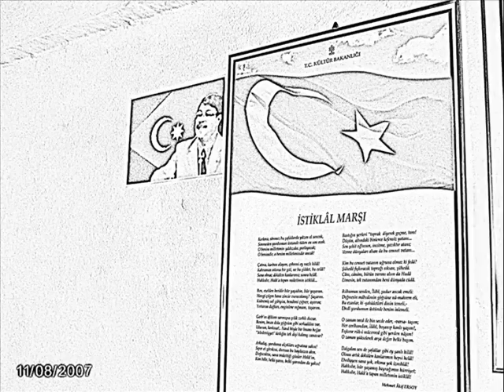İranTurks Selebration in Babek Kastel اعتراضات آذرپايجان جنوپي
İran da 35000000 Türk soydaşımız yaşamaktadır

ویدیوهای قیام تورکهای آذربایجان جنوبی علیه آپارتاید و فاشیزم فارس